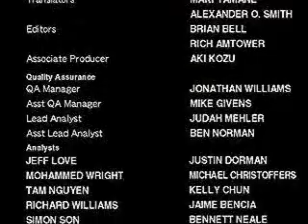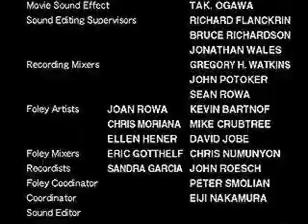Final Fantasy VIII Ending Part 2/3.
FFVIII Ending part 2/3